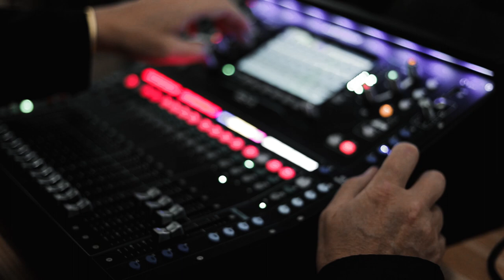Jay Smith - Roots (6D Mark II Music Video)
A music video Madde for Jay Smith, a run and gun projekt i was asked to do the day befor.

Gear Used:
- Canon 6D Mark II
- Canon 85mm L IS USM
- Canon 50mm 1,8 STM
- Veriabel ND
- RØDE Video Mic
- Tripod

Softwear:
-Premier pro
-Aftereffects